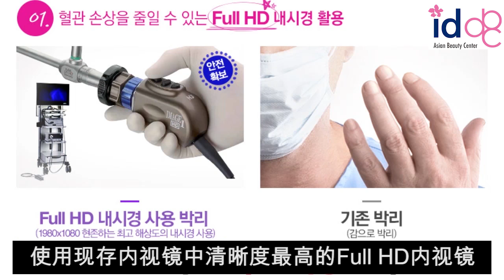韩国脸赞韓宋伊推荐整形医院（隆胸）——韩国let美人医院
每个女性都想拥有丰满的胸部，所以一般都穿矫正内衣，但一脱了就没了……会感到大大的失落感ㅠ_ㅠ
亲们~ 韩国脸赞 韓宋伊 知道吗？本视频就是韓宋伊的变美秘诀！快看看视频哦~

微信 服务号 ：id-yiyuan
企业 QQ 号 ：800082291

地址 ：首尔市江南区岛山大路 142, id整形医院 서울시 강남구 도산대로 142, 아이디병원
(地铁3号线 新沙站1号出口直走200米，永東酒店旁边)